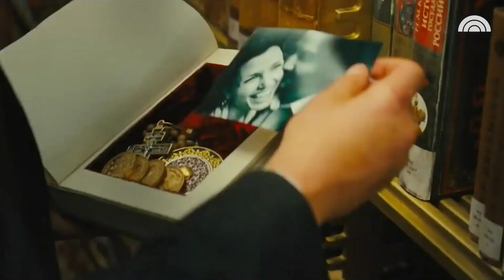‘John Wick’ Star Keanu Reeves’ & His Best Moments on TODAY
The “Always Be My Maybe” star stopped by TODAY over the years to talk about his projects, including “Speed” in 1994 and “John Wick: Chapter 3 – Parabellum” this year.